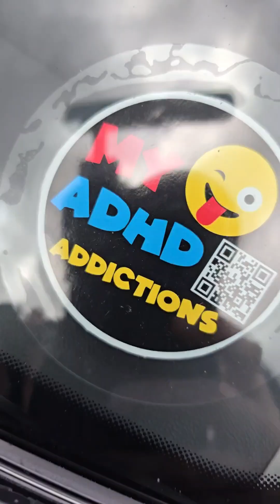A normal day with mental health, Essex police vs Met police 🚔?? comments ? they stole my kids toys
They shaw They send me a bill to pay £140 to get it back? Makes no sense because they said I can't have it unless proof of insurance? Yet I can get it back now it’s been recoverd on a lorry and stored around the block, Essex police vs London police 🚔 😆  fkers